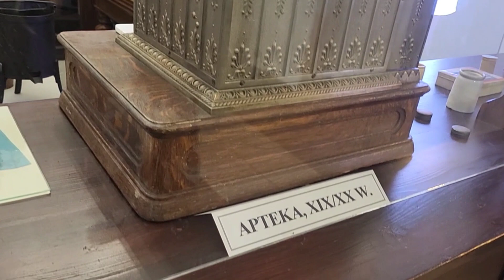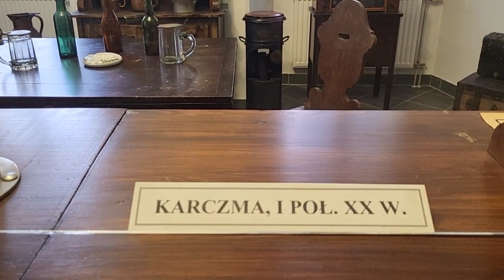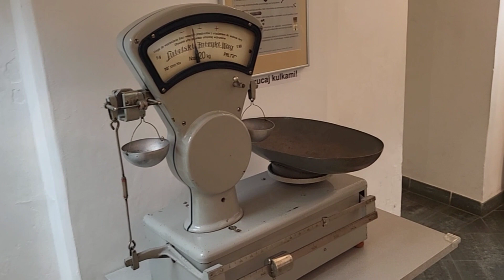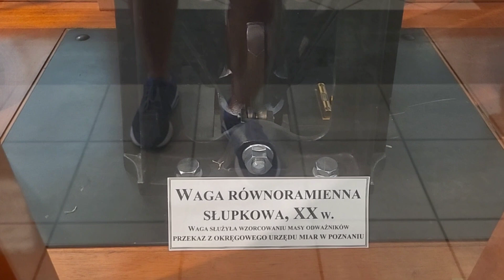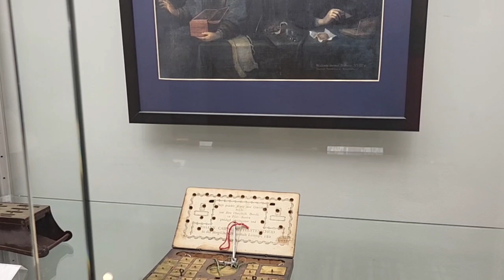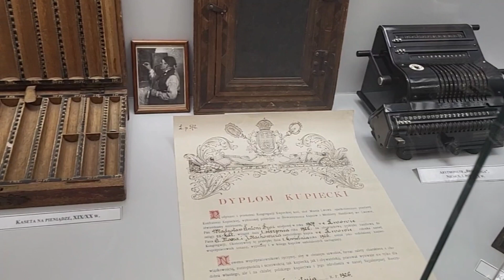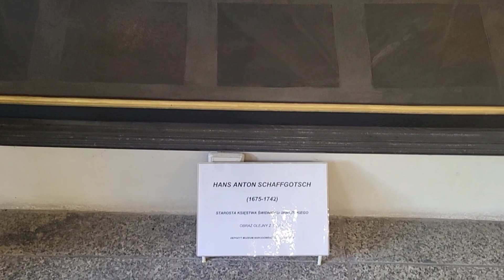Muzeum dawnego kupiectwa - Świdnica